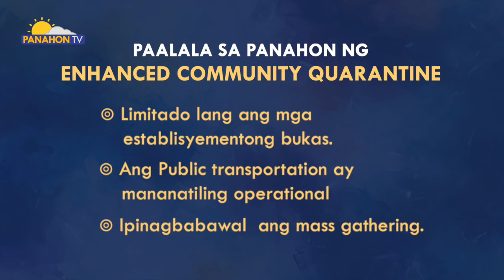Ano sa tingin mo? | Pabor ka ba sa pagpapatupad ng ECQ kahit bugbog na ang ekonomiya ng bansa?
Sa nalalapit ng paghihigpit ng community quarantine, alamin natin ang opinyon ng ilan sa ating mga kababayan kung pabor nga ba sila sa ECQ sa Metro Manila at ilan pang lugar sa bansa.